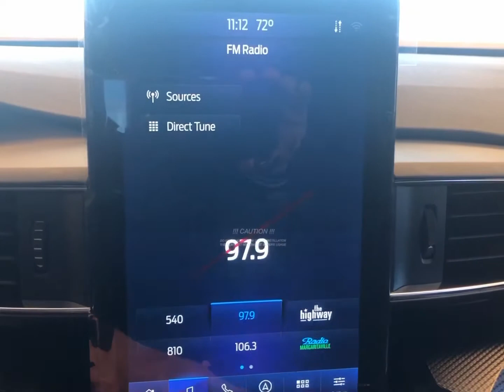2021 Explorer ST - White